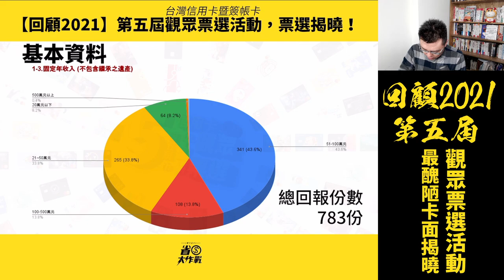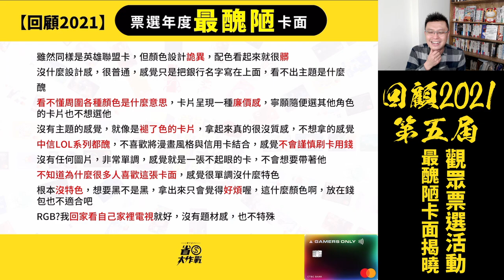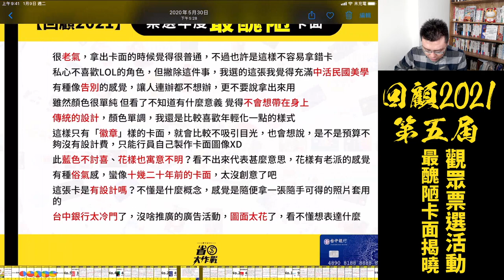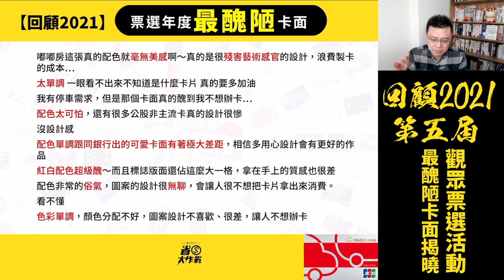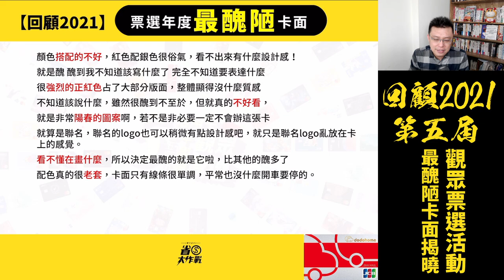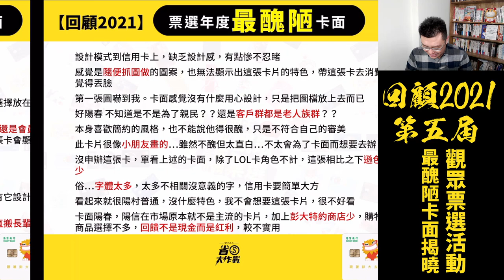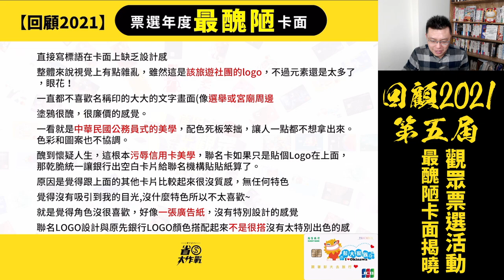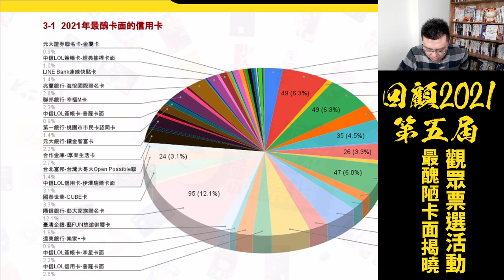【回顧2021】信用卡暨簽帳卡觀眾票選－最醜陋卡面Top5公告！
2021年，到底金融機構交出了怎樣子成績單？寶可孟舉辦「第5屆台灣信用卡觀眾票選」，讓所有粉絲一起來為銀行打分數。本集節目公告大家選出的「最醜陋卡面」Top5，歡迎參考。
00:00 影片開始
00:15 節目索引
00:30 觀眾基本資料
01:26 觀眾票選「最醜陋卡面」第5名揭曉
04:30 觀眾票選「最醜陋卡面」第4名揭曉
08:38 觀眾票選「最醜陋卡面」第2名揭曉
12:10 觀眾票選「最醜陋卡面」第2名揭曉
15:40 觀眾票選「最醜陋卡面」第1名揭曉
21:53 票選總排名圓餅圖揭曉